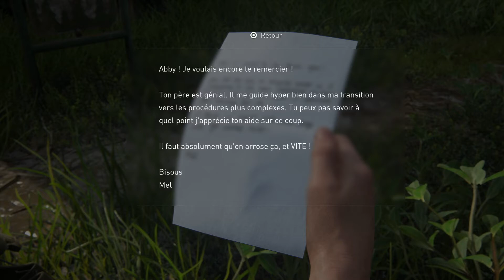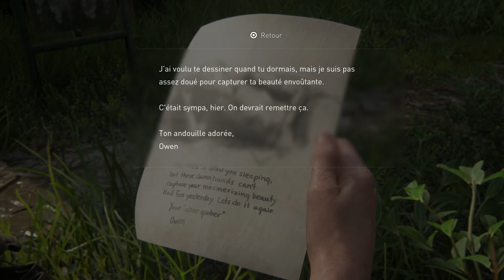The Last of Us Part 2 Ro # 20 Abby